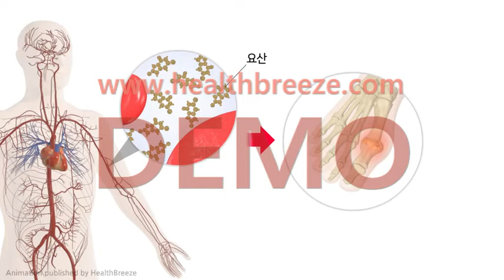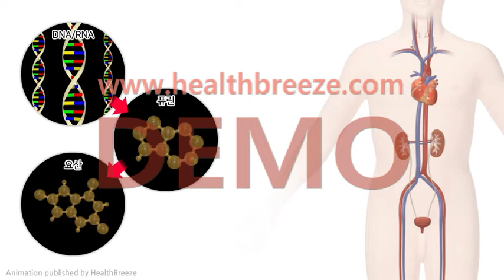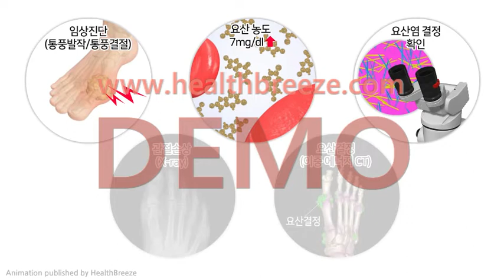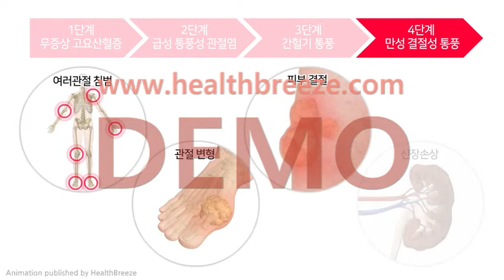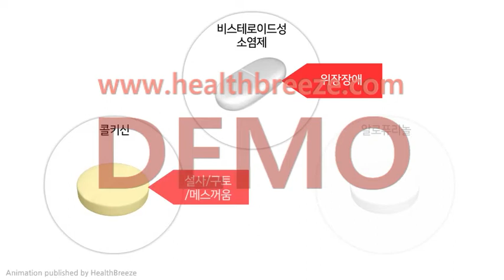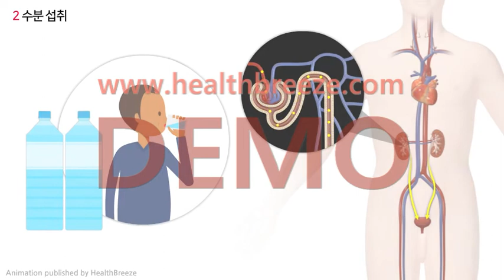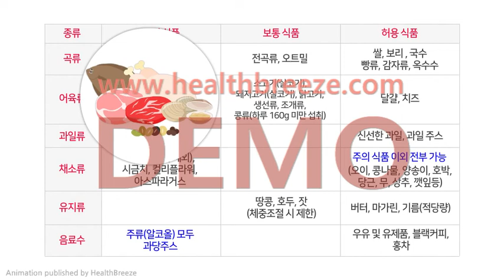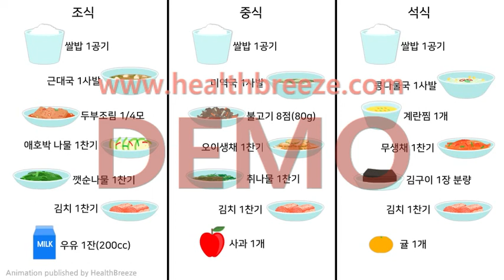[시연용] a0217aako_통풍에 대해 알아봅시다